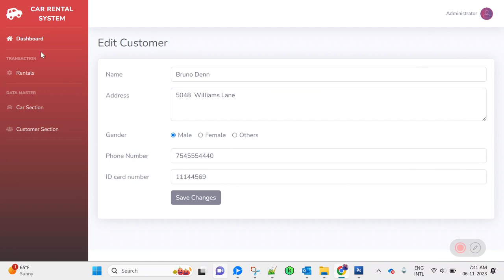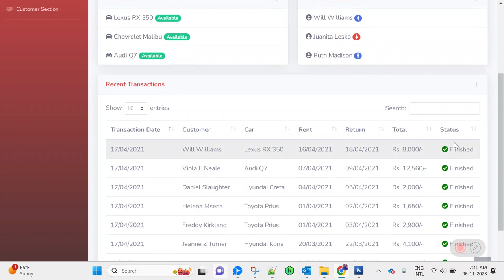Car Rental Management PHP Script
Car Rental Management Software Source Code

Car Rental Script Project developed in CodeIgniter PHP with MySQL database. Car Rental PHP script helps to manage customers, cars, rental transactions, and much more. Car Rental Script has an admin to manage all the information. Using this script, we can manage your car and bike rental business online from anywhere on any device. You can download the Car Rental PHP project source code and use it for personal and client projects with or without customization. We offer complete source code so that you can use this script unlimited.

Car Rental Script has the following key features:

Admin Login
Dashboard
Customers
Cars
Rentals
Transaction
Change Password
Logout